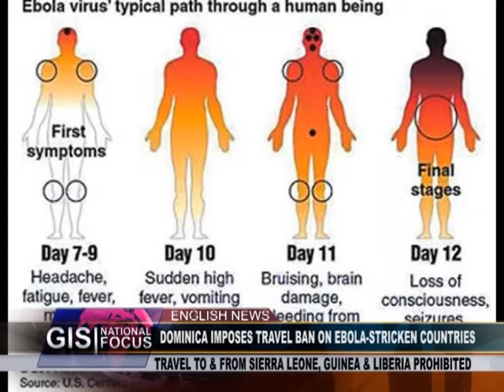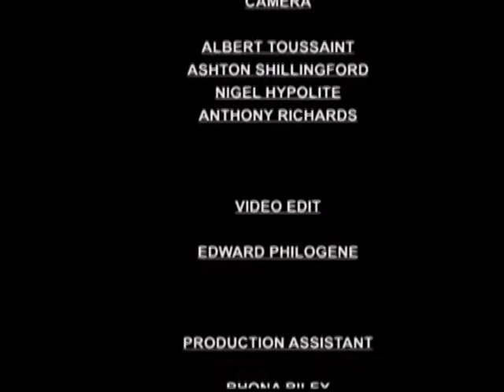GIS Dominica, National Focus for October 27, 2014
National Focus, Monday October 27th, 2014 with Colette Ambo, Nisha Charles and McPherson St. Luce.

In the headlines... plans for a produce market for the south-east have been announced; Dominica imposes travel bans on Ebola-stricken countries, and we'll bring you scenes from the 18th WCMF.